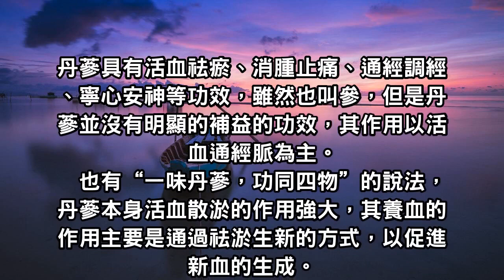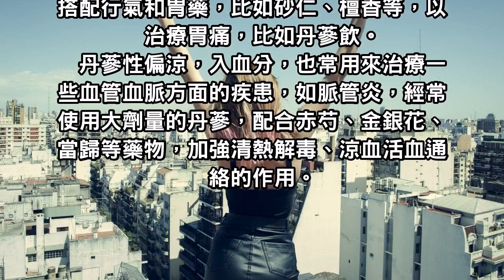活血祛瘀止痛，很經典的一味中藥！